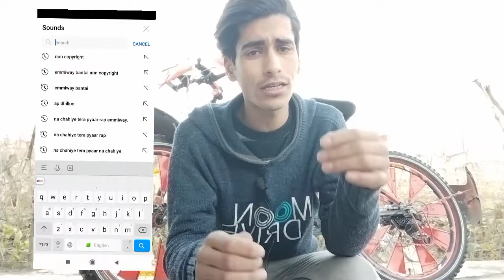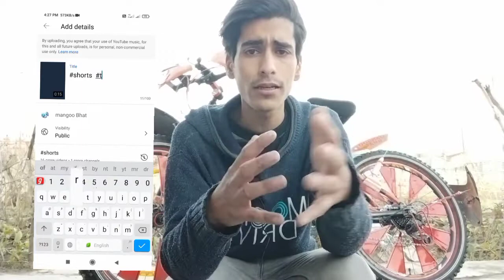How to get first 1000 subscribers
Viral tags for shorts video and shorts trending video
How to viral video fast

how to get 1000 subscribers on youtube fast, how to get your first 1000 subscribers, how to get 1000 subscribers, How to get 1000 subscribers on youtube
How to get 1000 subscribers on youtube in 1 hour, how to get 1000 subscribers on youtube fast
4000 hours watch time, how to get 4000 hours watch time, how to complete 4000 hours watch time, how to get 4000 hours watch time fast
youtube channel monetize kaise kare, how
 to enable youtube monetization, youtube channel monetization, How to monitize channel
free
free
fast,subscribers,how to get first 1000 subsriber, subscribers, how to complete, 1000 subscribers, 1000 subsctibers puaray kaise karai , real test , with proof,1000%true, how i complte my ist 1000 subscribers in youtube,

For. More